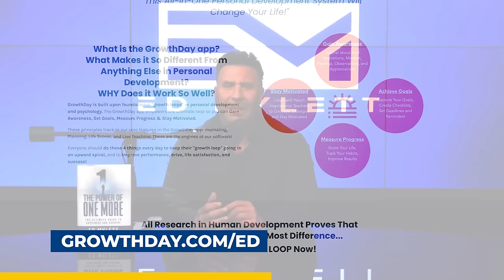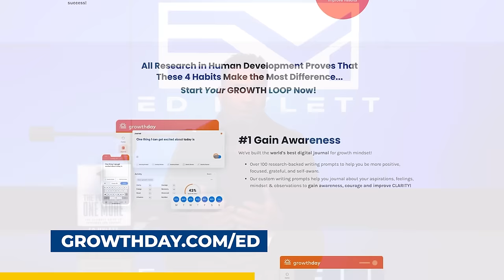WATCH THIS To Get 1% BETTER Every Day | Try It & See Incredible Results